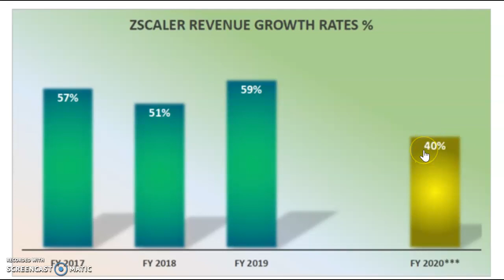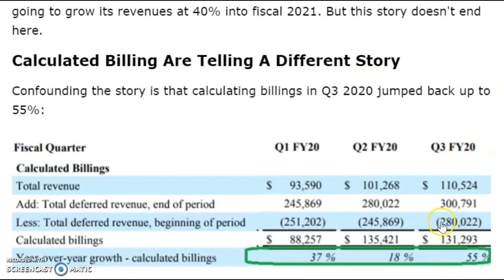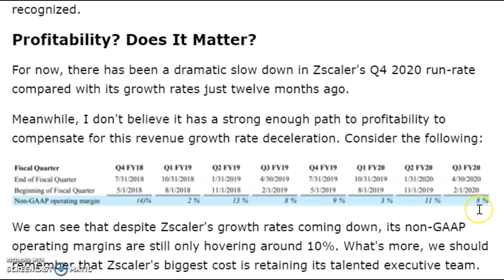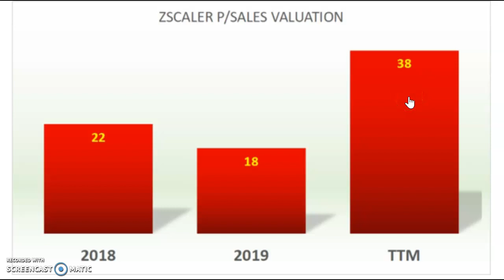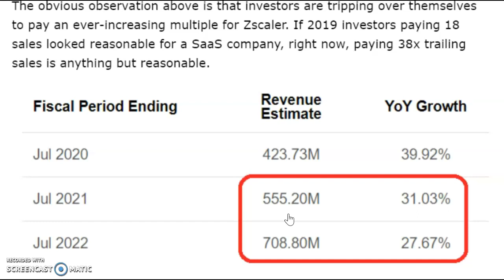Zscaler's Stock Is Expensive, But It Has Strong Momentum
Zscaler's ZS revenue growth rates are decelerating, even though there is still strong tailwinds to this SaaS company's back. Investors are already pricing in too much optimism into the stock and so I doubt whether there is much more upside potential here.

My stocks? Deep Value Returns